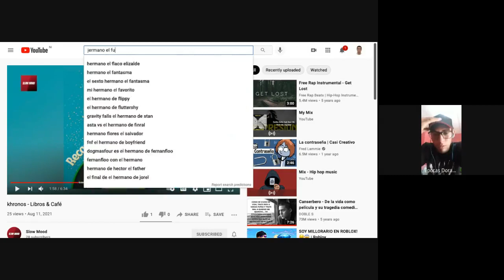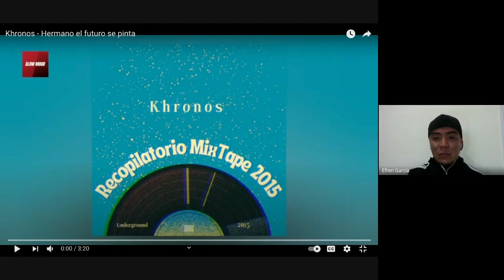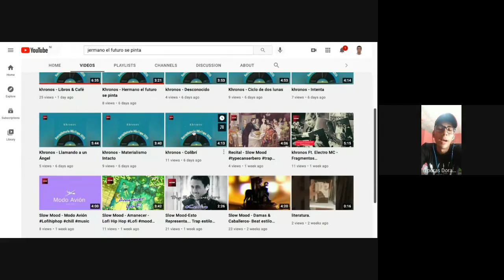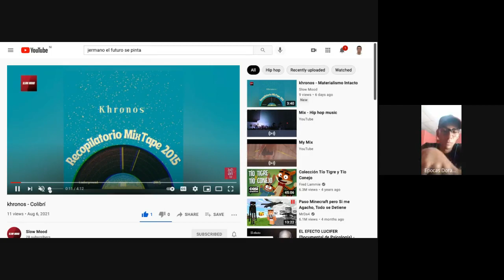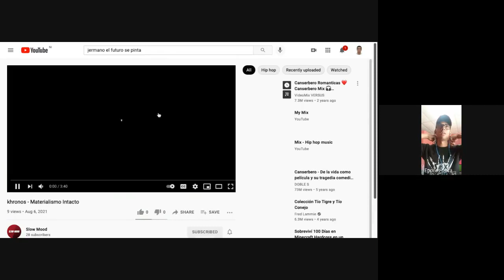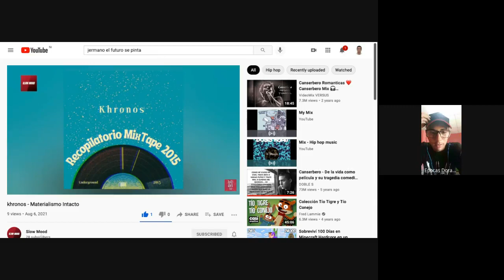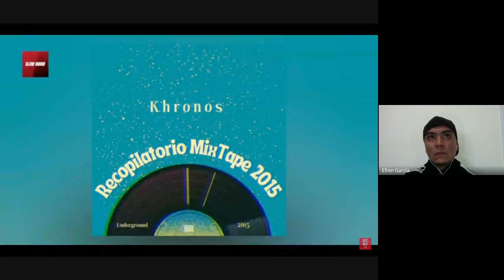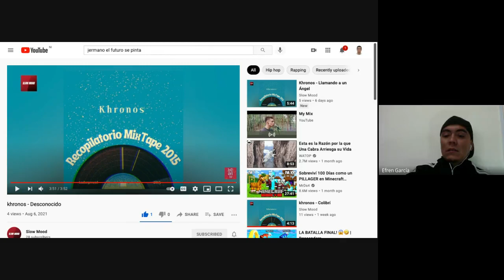Arte Vivo Rap Vivo Podcast Episodio #5 Khronos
“No vivimos del Rap pero el Rap nos mantiene vivos” con esta frase lo que este podcast persigue es dar a conocer a los MCs y sus respectivas propuesta musicales! Este espacio es para el Rap de Nicaragua y por el Rap de Nicaragua. Fomentando el 5to y más importante elemento dentro de la Cultura Hip Hop “El Conocimento”. Es un podcast hecho con mucho afecto y respeto!

Khronos / Low Mood es una iniciativa que nace ante la necesidad de crear música underground, de la forma más limitada pero creativa.

- Libros y Café
- El Colibrí
-Desconocido